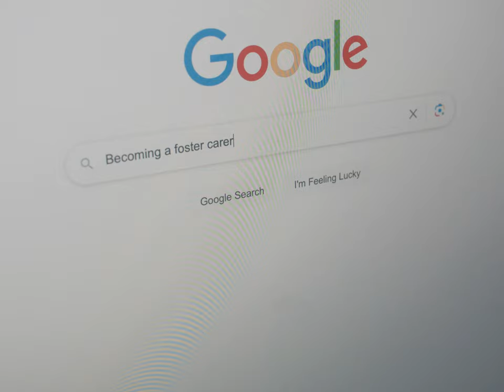Any of Us – fostering film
Any of Us launched on Tuesday 26 September 2023 and is the sixth film produced by a growing partnership of councils and children’s trusts to promote the importance of local authority fostering. Haringey Council participated in this jointly funded film in the hope that it raises much-needed awareness.

This project is about giving our fostering service a high-quality film that highlights the fact that anyone who cares has the potential to become a foster carer.